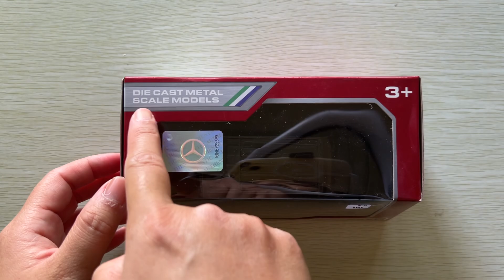Unboxing Mercy Car Kinsmart Scale Model ASMR Only 10$ USD